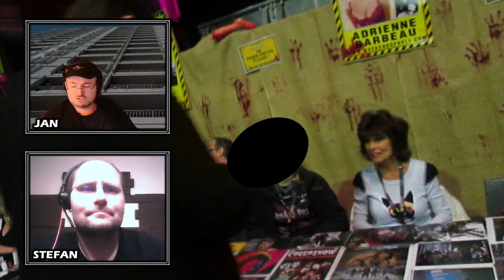Das unsichtbare Auge (1978)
In dieser Ausgabe von MOVIETIME steht der Film DAS UNSICHTBARE AUGE von Regisseur John Carpenter aus dem Jahr 1978 im Mittelpunkt. Diese Ausgabe des Formats wird von den beiden Experten, Stefan Preis und Jan Planinic präsentiert.

DAS UNSICHTBARE AUGE ist ein bedeutendes aber auch ein relativ unbekanntes Werk von John Carpenter, dass durch seine Atmosphäre, die spannende Inszenierung und fesselnde Handlung besticht. Stefan und Jan analysieren den Film anhand seiner verschiedenen Aspekte. Während Stefan mit seinem Hintergrundwissen als Kriminologe und Soziologe auf die tiefgründigen gesellschaftlichen und psychologischen Aspekte des Films eingeht, präsentiert Jan als Filmfan seine Perspektive und Leidenschaft.

Kapitel:
00:00 - Intro / Begrüßung
00:28 - Der Film
03:02 - Hommage an Hitchcock
05:23 - Die Besetzung / Hauptdarsteller
06:41 - John Carpenter und H.P. Lovecraft
08:36 - Die Story
12:30 - Bezüge zu E.T.A. Hoffmann
14:20 - Vergleichsfilme SLIVER (1993), AUGEN DER ANGST (1960)
17:47 - Das Stalker Thema
21:04 - Der fortschrittliche Carpenter
22:27 - Die Besetzung / Nebendarsteller
27:26 - Vergleichsfilme u. a. VERTIGO (Vertigo-Effekt)
30:28 - Wissenswertes / Sonstiges
34:06 - Fazit

Titel & Design:
Filme, Serien und Stars

Produktion:
Jan Planinic

Titelmusik:
"This is Podcast" by Red_Ninja
Lincense agreement with audiojungle.net